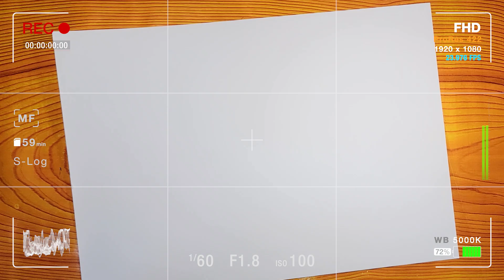رسم الخط الخارجي للشكل || 3